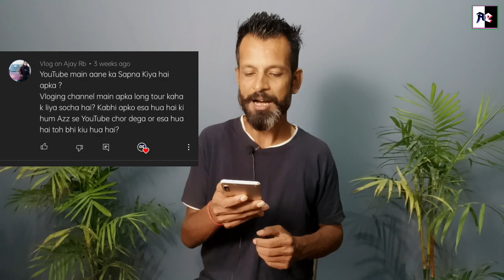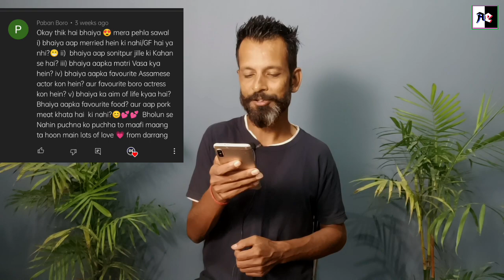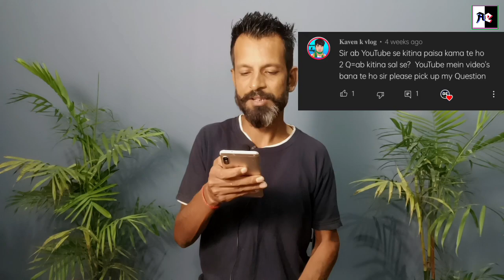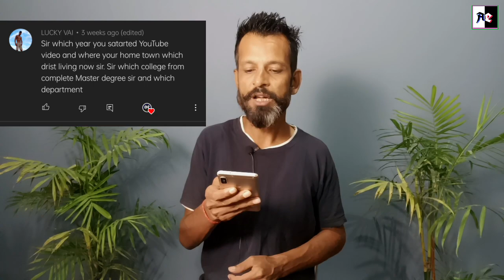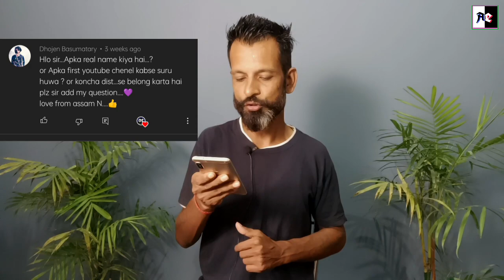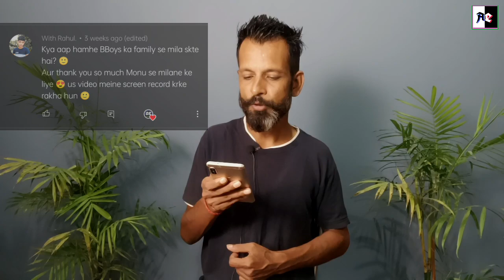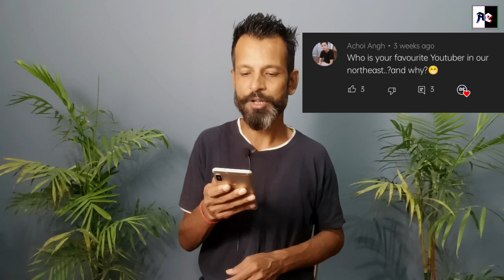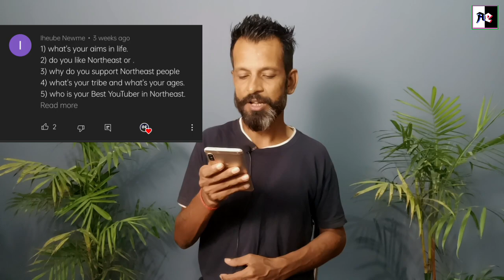My Friendship with b boys🤔||Q&A Episode-1||by ad's empire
about video:
Dosto aaj aapke mne ek Q&A video lekar aa raha hu jisme aapke bahot saare sawalo ke jawab maine dene ki kosish ki he .jaise ki b boys aur meri dosti ke baare me . . main kaha rehta hu ushke baare me .mujhe bodo language aata he ki nahi .mera favourite Creator northeast se koun he .saare sawalo ke jawab apko ish video me diye he .aur saath saath is video ko dekhne ke baad aapko pata chalega ki .maine inglish maker. monu official. lenzing weekly. Kent's vlog. roket vlog. Rahul Narzary tv ...wagerah ke naam ko liya he .to chaliye dosto dekhte he ye q&a aur jaan lete he.

My gears:

my gimbal

My mic

Vlogging mic

My Earbuds

Moto Vlogging tools

Hook front &side helmet

tripod mount